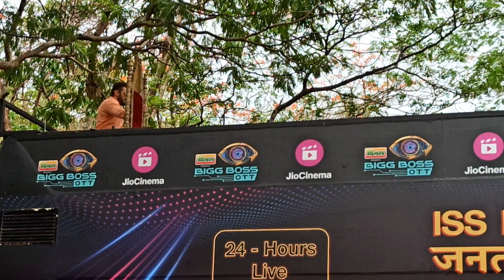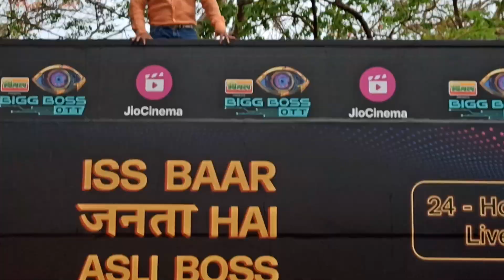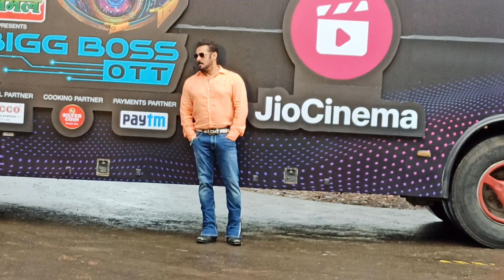Bigg Boss OTT2 launch Salman Khan